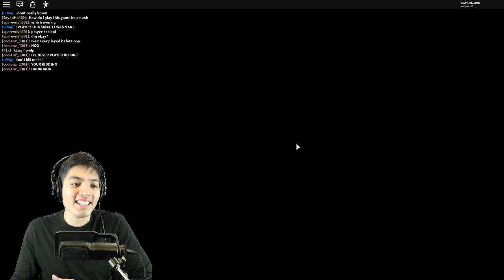PIGGY CHAPTER 3 ROBLOX | ESCAPING PIGGY IN ROBLOX